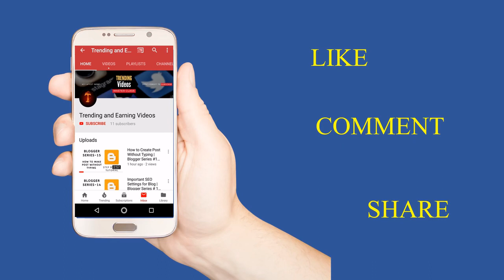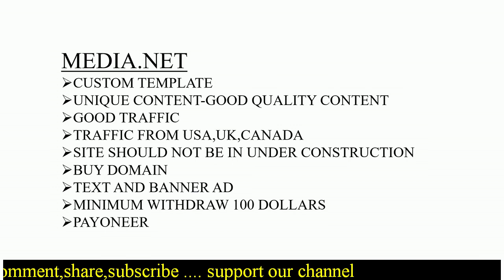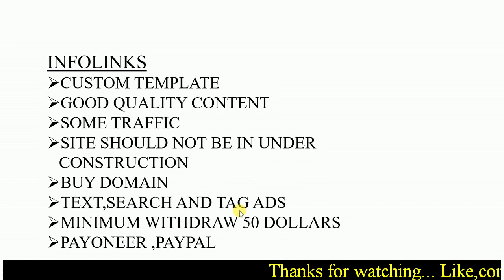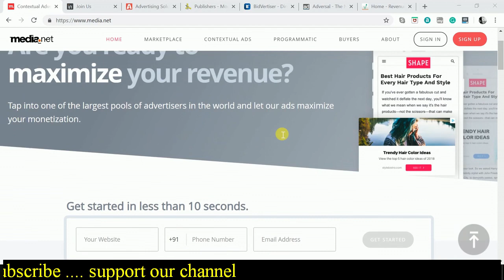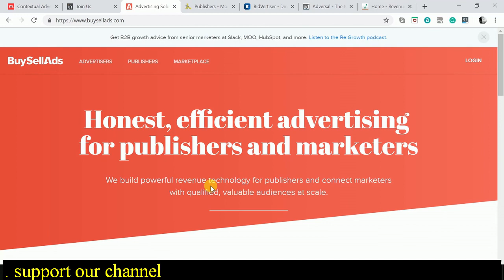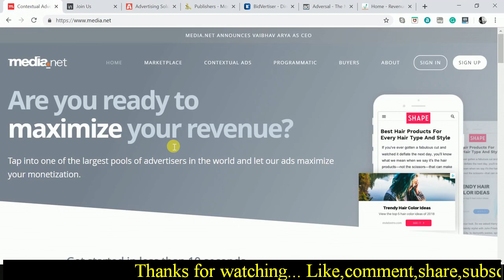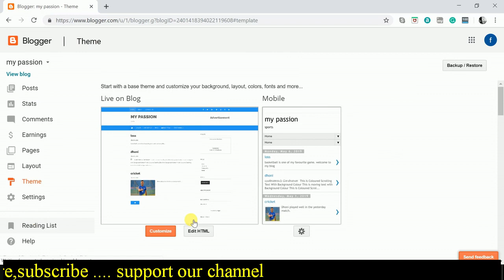Best Google AdSense Alternative Sites for Blog | Tamil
This video explains about best google adsense alternative sites for blog.Hope u like the video.